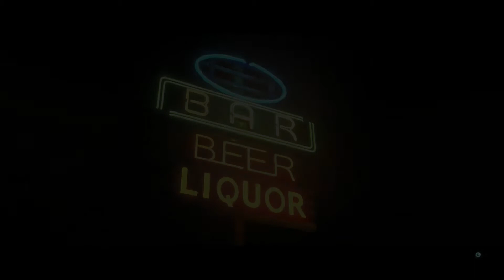BEYOND TWO SOULS [12] - Wie andere Mädchen [DEUTSCH]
LETS PLAY BEYOND TWO SOULS (2013)

Jodie möchte nur einmal das Labor verlassen und einen unbeschwerten Abend genießen. Trotz Arrest flieht sie aus dem Labor und der Abend wird anders als sie dachte ...

Ich hoffe euch gefällt mein Lets Play!

WICHTIG:
Wenn dir dieses Spiel gefällt, dann Unterstütze die Entwickler und kaufe es dir! :-)